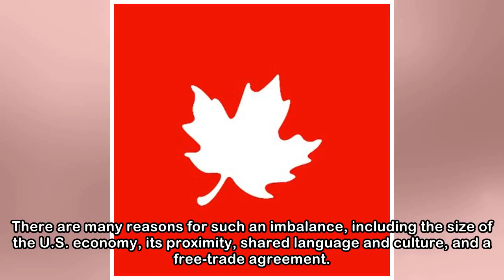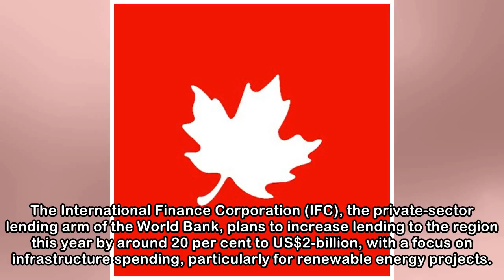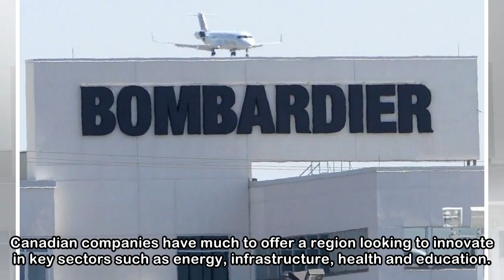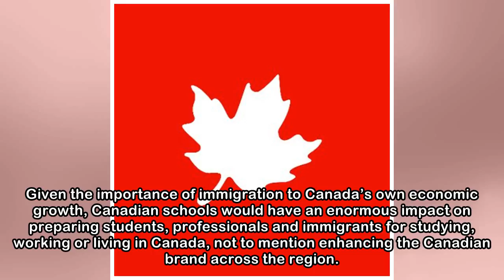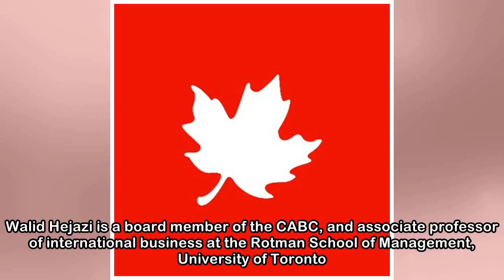Canadian business should not ignore the Arab world’s potential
In 2017, Canadian exports to the Middle East were $5.7-billion and imports were $6.3-billion. While not insignificant, these figures are tiny in comparison to Canada’s overall trade, at just 1 per cen...